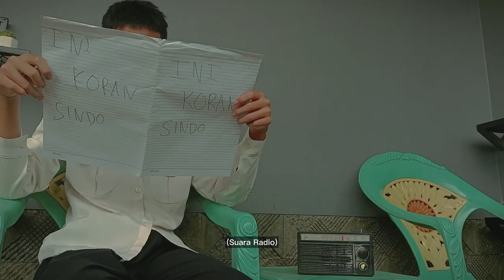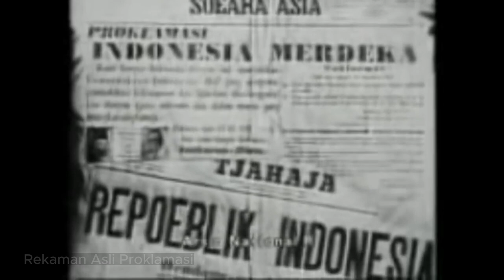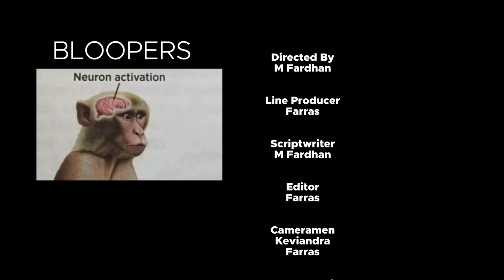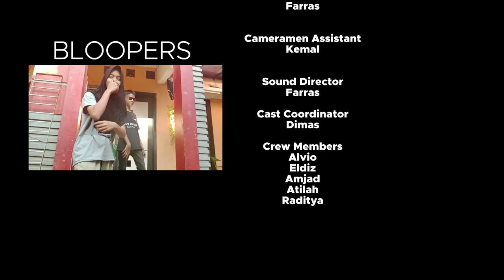Proklamasi | Short Film By 85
Tugas IPS

Anggota Kelompok :

M Fardhan Zakky
Farras Syafiq Azri Mahardika
Alvio
Raditya Respati
Keviandra Pasha Alfarel
Dimas Aji Saputra
Fatich Kemal
Atilah
Eldis
Amjad Dhifullah